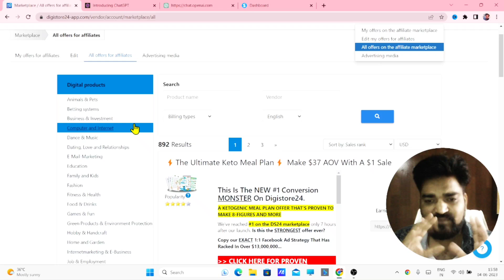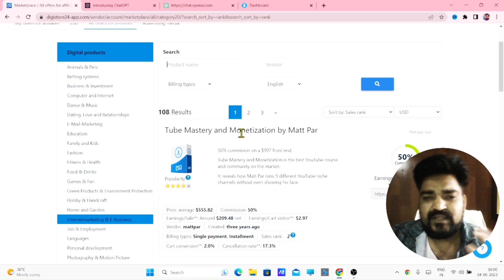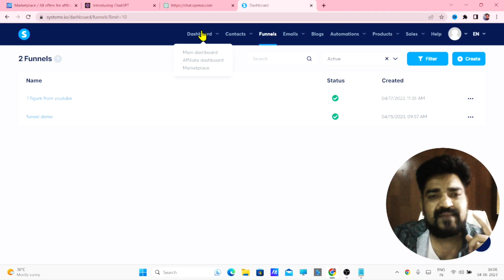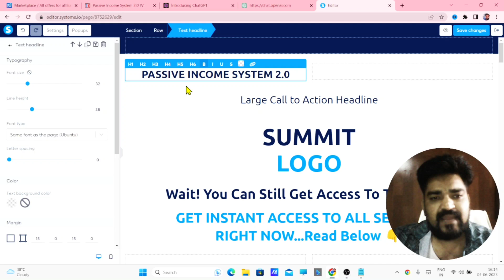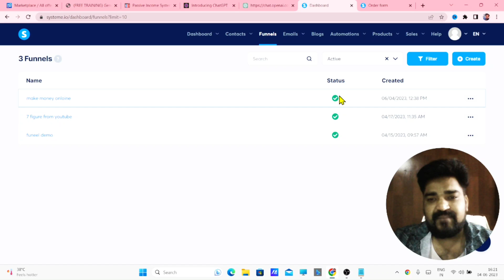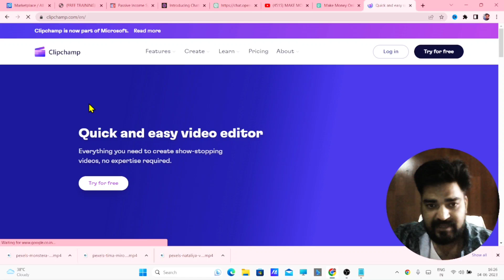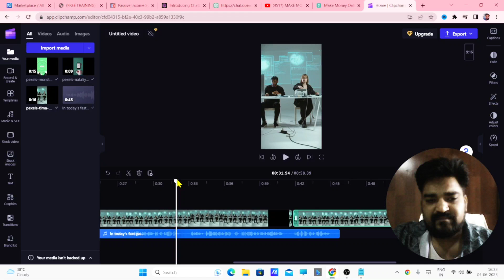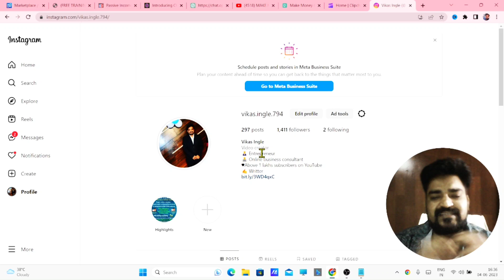🤑How to Earn $100000 with this simple steps| How to get Rich|vikas ingle|Make money online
Today's topic:
How to get Rich with this simple steps
systeme. io
Free sign up